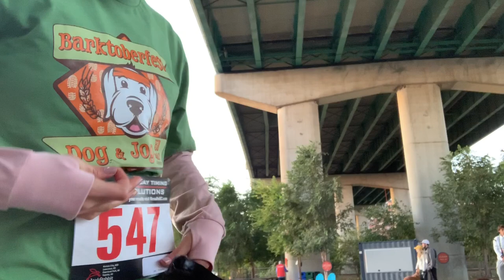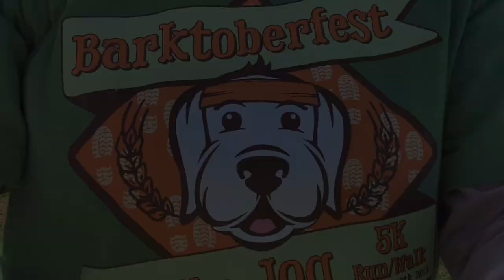RUNNING A 5K RACE (with my dog) | Barktober Fest Dog & Jog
I ran the Barktober Fest Dog and Jog 5k Race with my Pup Amira! This was my first 5k race since losing over 40 pounds! Here's my experience..